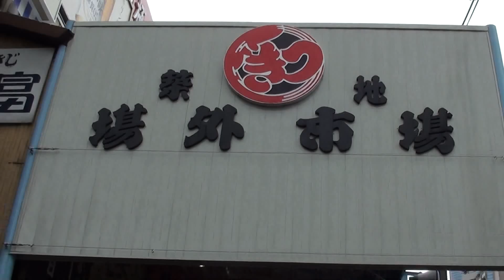tokyo築地場by picua.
ambiente en tokyo despues del terremoto.by picua.